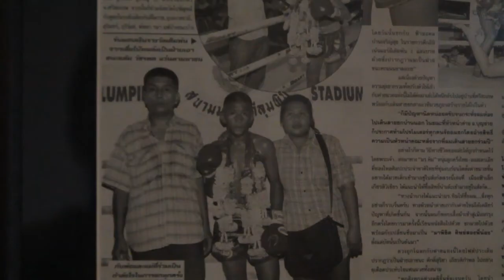Mapichit Sitsongpeenong Training Highlight